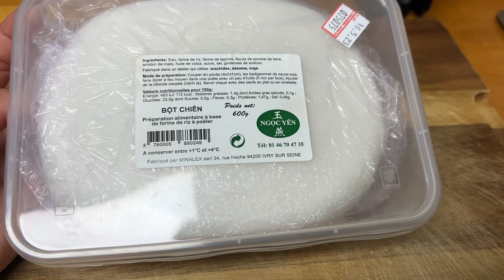Ăn Bột Chiên Và Bánh Bao Chỉ | Thảo Lương FR